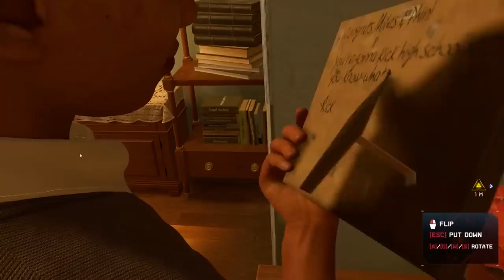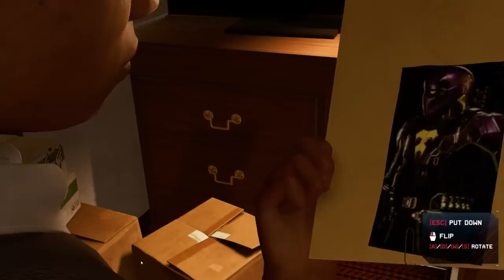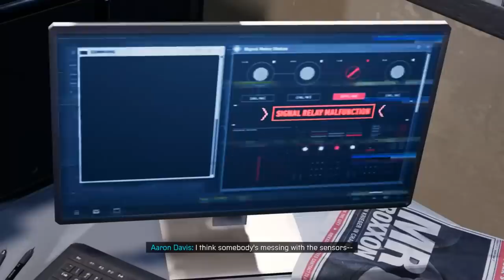Para Avcısı İrem Su /Podcast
🔍 JESTER kimdir ?

Adım Bilal 24 yaşındayım
Çok değişik bir karakterim , esprilerim üzer konuştuklarım batar (bazılarına) ama insanları eğlendirmeyi iyi bilirim :).
Bu kadar tanısan yeter knk.